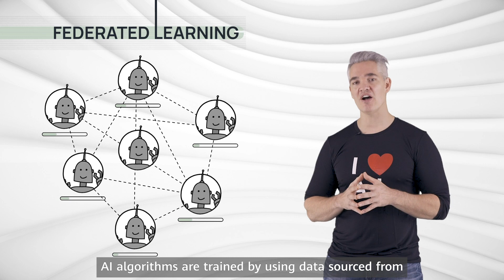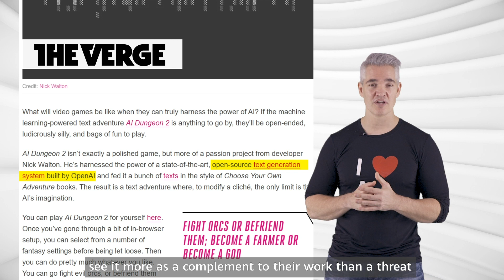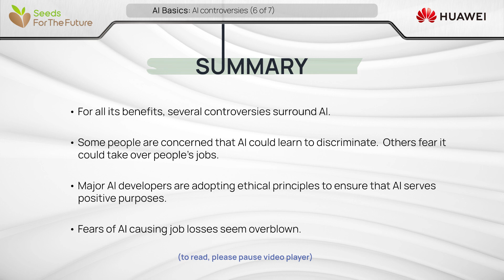"AI controversies" AI Basics Part 6-Huawei Seeds For The Future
"AI controversies"
In this course you will learn what Artificial Intelligence (AI) is, explore use cases and applications of AI, understand AI concepts and terms like machine learning, deep learning and neural networks.